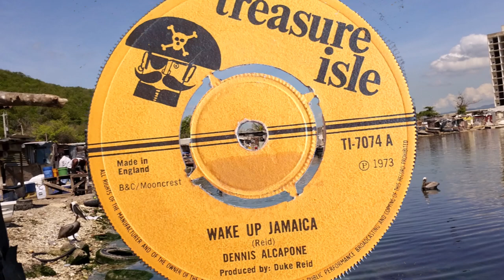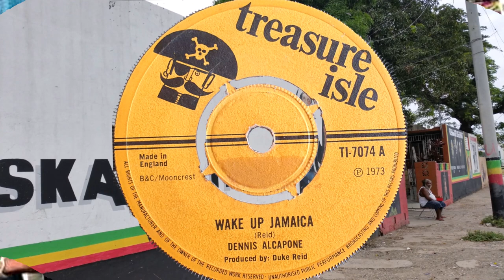Dennis Alcapone Wake Up Jamaica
Dennis Alcapone Wake Up Jamaica DJ cut to Moonlight Lover flip side is Wake Up Jamaica (Version) Tommy McCook And The Supersonics